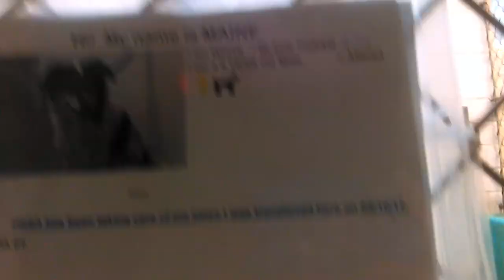Old film❤️Maine 4y Pet Id 838953 kennel 1 Border Collie Humane Society Southern Arizona❤️2-15-2017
❤️Maine 4y Pet Id 838953 kennel 1 Border Collie Humane Society of Southern Arizona❤️3450 N Kelvin Blvd Tucson AZ Phone on 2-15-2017adopted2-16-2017